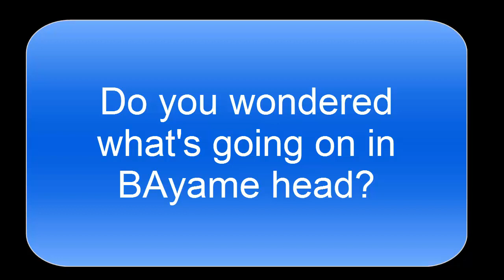What's going on in BAyame head (HEADPHONES WARNING)